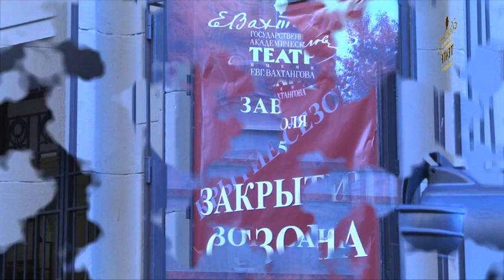ЗАКРЫТИЕ 93 СЕЗОНА В ТЕАТРЕ ВАХТАНГОВА